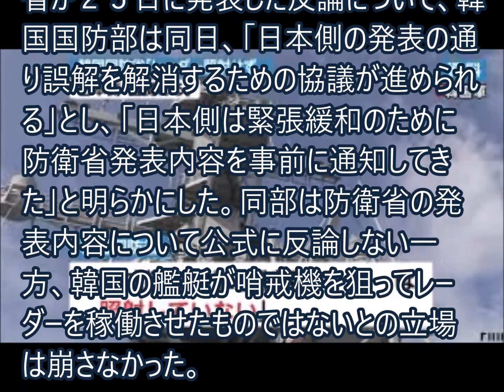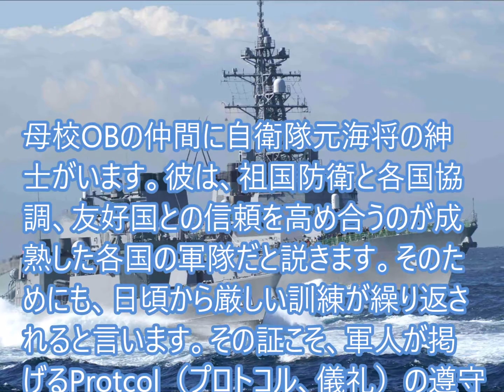一体何時までみすぼらしいザマを繕っている、お止し!!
韓国の艦艇が海上自衛隊の哨戒機にレーダーを照射したとされる問題で防衛省が２５日に発表した反論について、韓国国防部は同日、「日本側の発表の通り誤解を解消するための協議が進められる」とし、「日本側は緊張緩和のために防衛省発表内容を事前に通知してきた」と明らかにした。